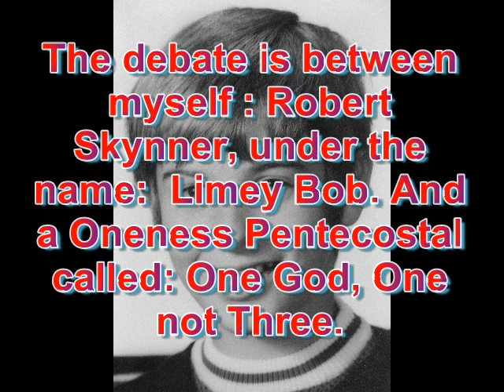Debate: Trinitarian (Robert Skynner) vs Oneness Pentecostal - Jesus Only (2010)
This debate took place on Paltalk in 2010.